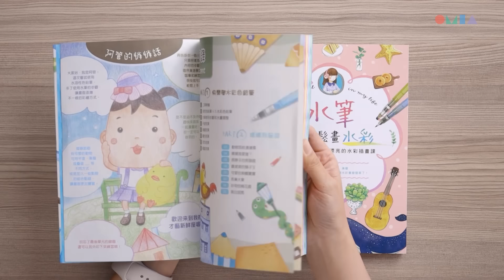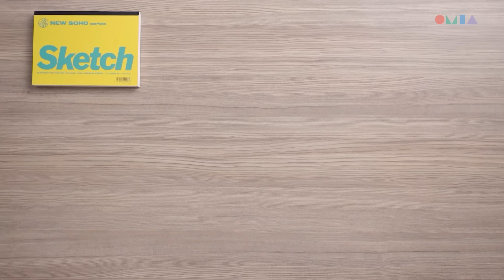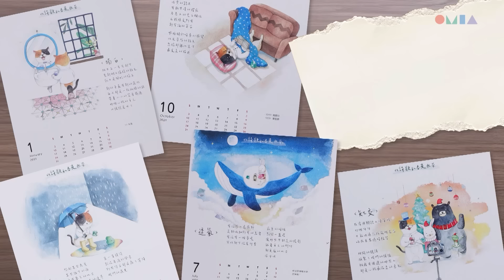欸！今天你要畫什麼？你的⽣活插畫課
繪畫的能力存在於每個人身上，而繪畫本身也不受太多限制和規範。 重要的是要擁有動力和熱情。有可能起初對繪畫感到陌生的人來說，這門課程或許能啟發從欣賞到願一起筆作畫的機會。

課程內容包含平塗、重疊、渲染和漸層技法，並指導繪畫構圖，完成手繪插畫作品，如早餐、植物、野餐. 等多種主題。這門課程能為學習者提供不同主題的繪畫風格，提升技巧和創作能力。重點在於享受繪畫過程，每次作品都是學習的機會。希望為學員帶來愉快的學習和創作體驗！

免費試閱 👉️
OMIA學東西，讓生活更美好